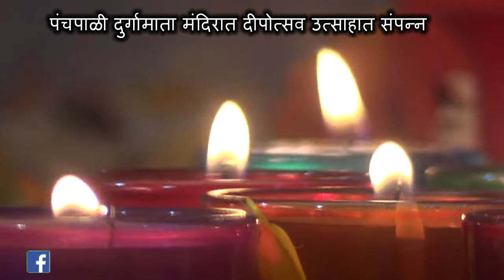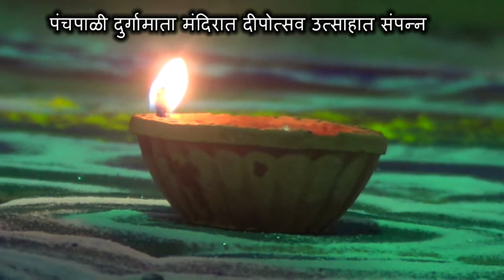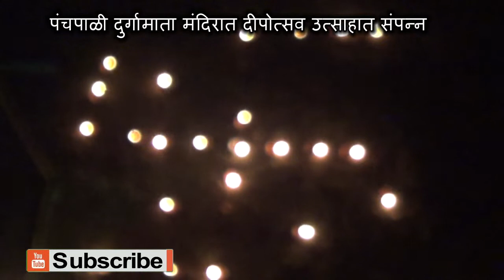पंचपाळी दुर्गामाता मंदिरात दीपोत्सव उत्साहात संपन्न hello satara news